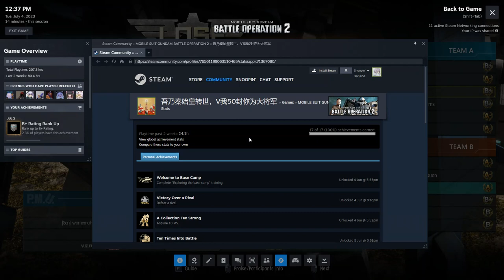Piece of shit hacker spotted in GBO2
Chinese players as expected